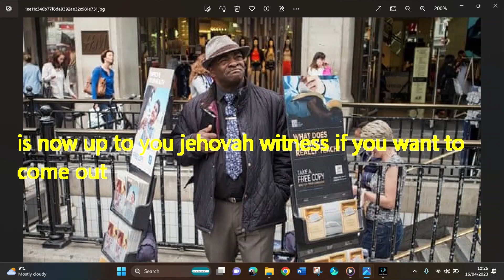now up to you Jehovah witness if you want to come out